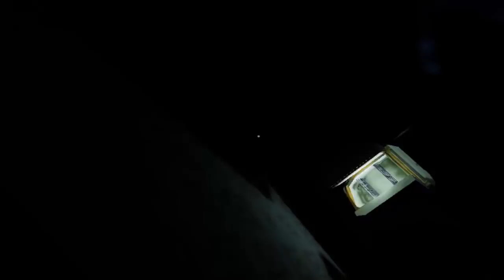HER ŞEY ANILARIMIZ YÜZÜNDEN Mİ ? - Hello Neighbor Gizemleri #11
Bugün Hello Neighbor gizemlerinin yeni bölümüyle karşınızdayım.Daha farklı türden Hello Neighbor videolarında da görüşmek üzere.Hoşça kalın.